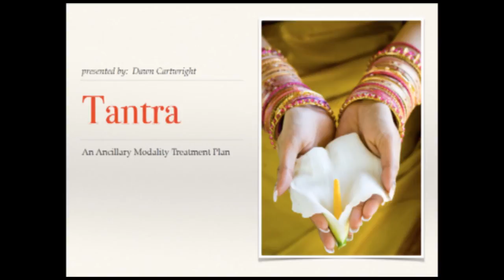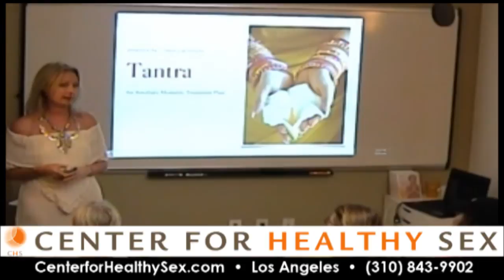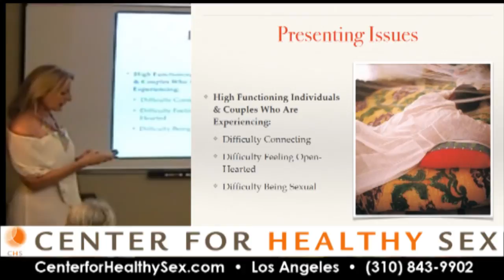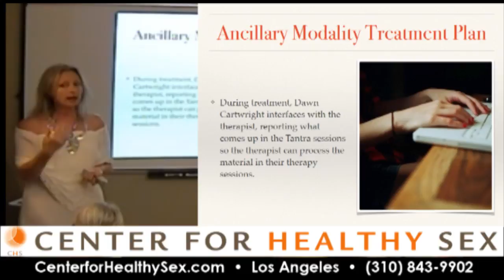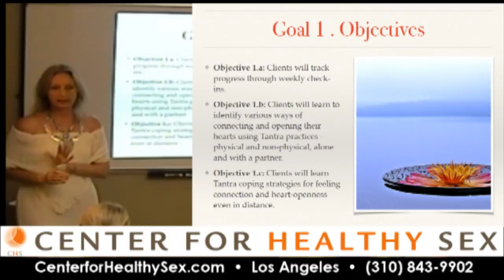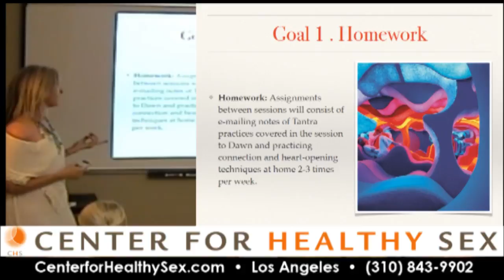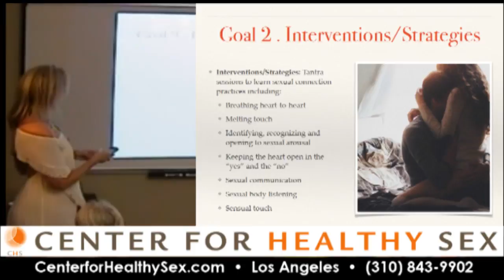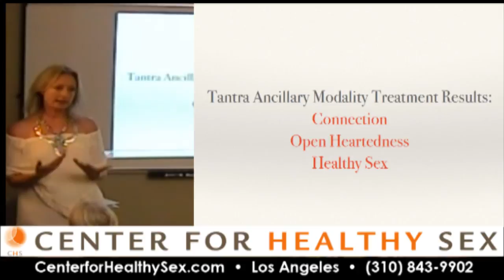Sex Therapy Lecture Series: Dawn Cartwright - Tantra: An Ancillary Modality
Dawn Cartwright teaches on Tantra: An Ancillary Modality In Treatment with Couples and Individuals Who Have Difficulty with Connecting, Feeling Open-Hearted and Being Sexual in this month's Sex Therapy CE Lecture Series. for upcoming CE lectures held at CHS.